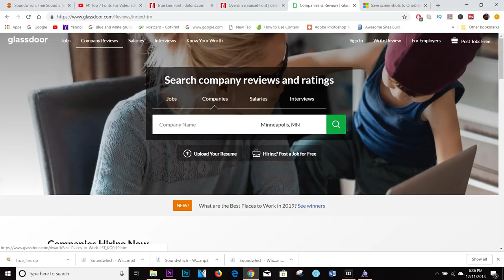New Truck Driver Suggestions | LOCKOUTMEN TRAVELS 2018 | Public Interview | Questions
New Truck Driver Suggestions
I got a comment asking me for Suggestions for inexperienced drivers for where they can start his trucking career!!!

A new truck driver endures the most challenging part of his entire career, in their first year.
Just a few things the new trucker ought to be aware of, so you know what to expect in your first year.
The pay is often lower than a more experienced driver, the loads dispatched to new drivers aren't usually premium loads, new drivers are often kept out on the road for very long periods of time, and sometimes trucking companies take advantage of new drivers.